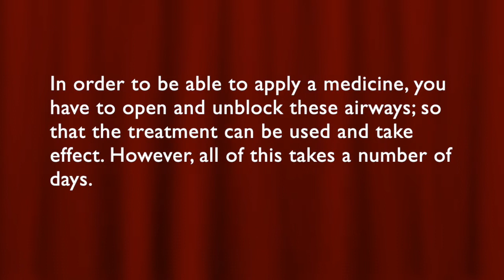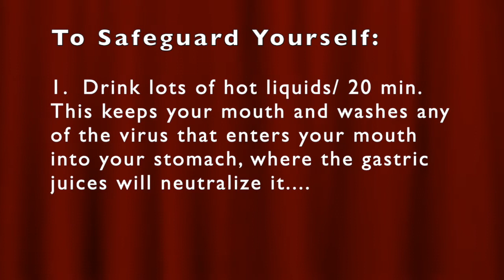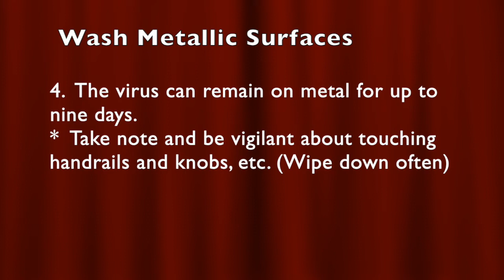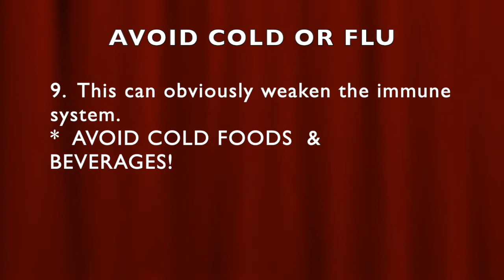CORONAVIRUS! What HAPPENS to LUNGS! * DO! / DON'T!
❤️ To join our online services on Saturday (12:15 OM PST) or Tuesdays (4 PM PST), for details.  We are GOD'S CHURCH OF LOVE ❤️ ONLINE ... LHH, Pat Love, Pats2Cents, GodsIn2Love,